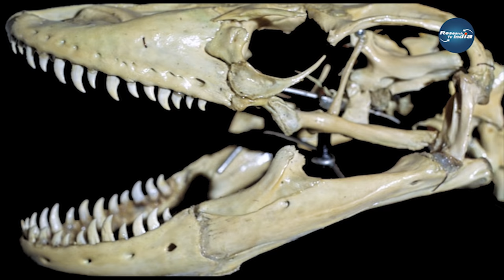दुनिया की सबसे खतरनाक छिपकली | Largest Lizard on Earth - The Komodo Dragon|Facts about Komodo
Komodo Dragon Facts| Komodo Dragons: The Largest Living Lizards